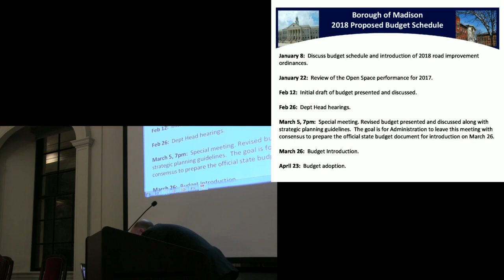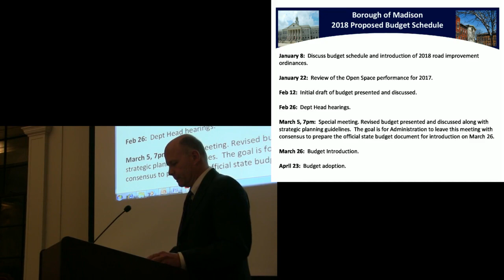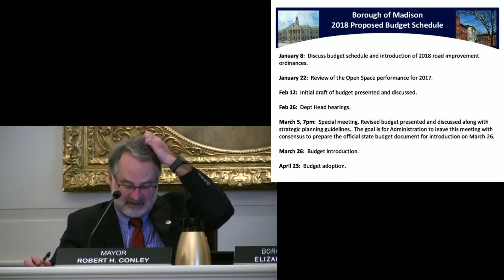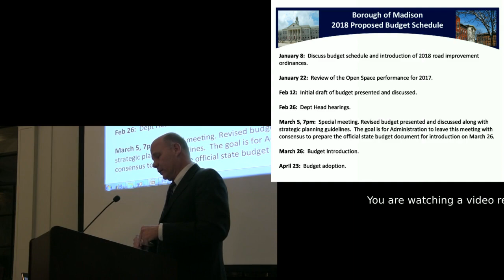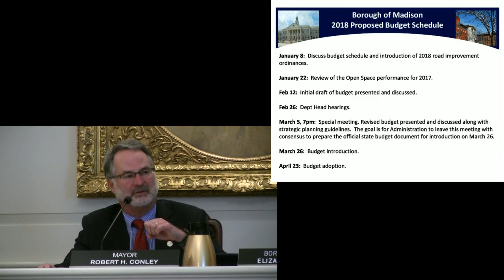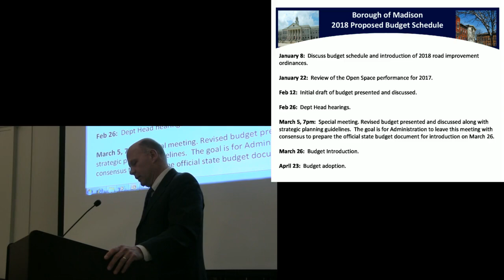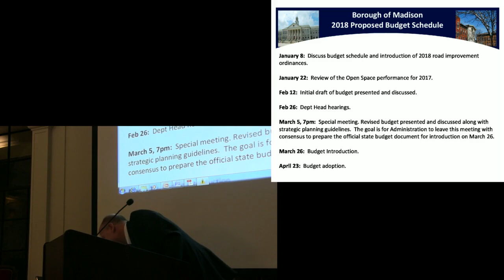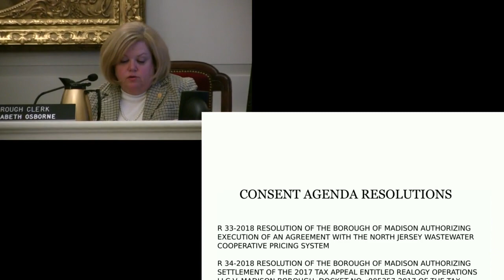The January 8, 2018 Madison, NJ Borough Council Meeting